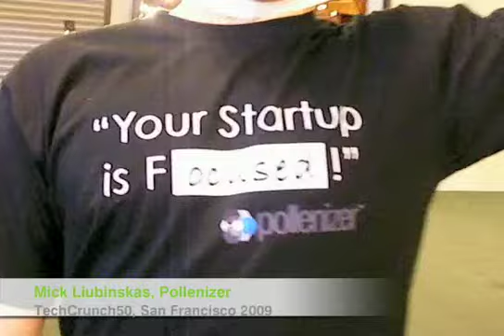Mick Liubinskas talks about focus at TechCrunch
Mick, of Sydney based consultant/incubator Pollenizer is at TechCrunch50 to preach the gospel of focus to startups. Mick talks about some of the best companies he's seen at the convention and what struggles Aussies face in Silicon Valley.